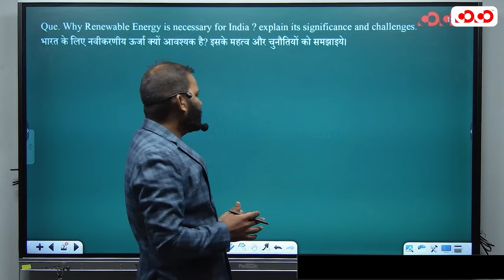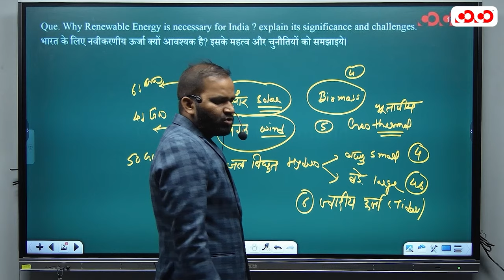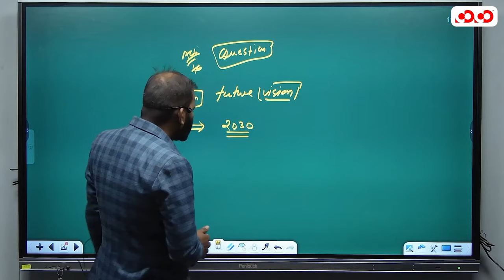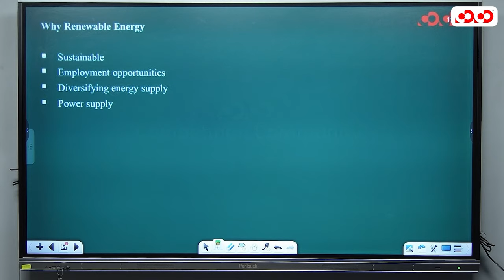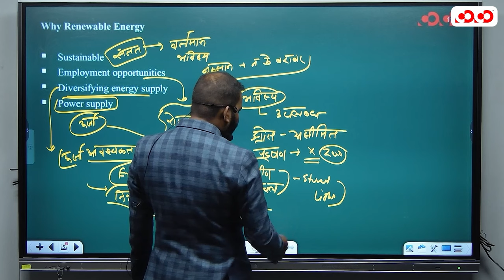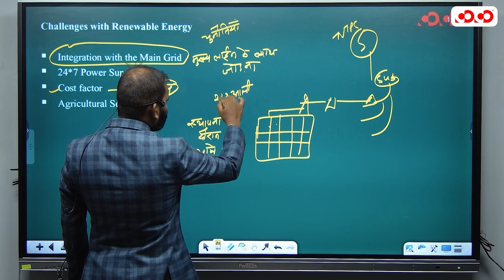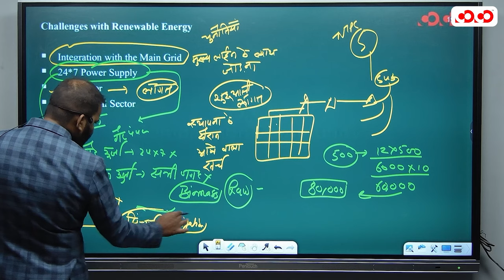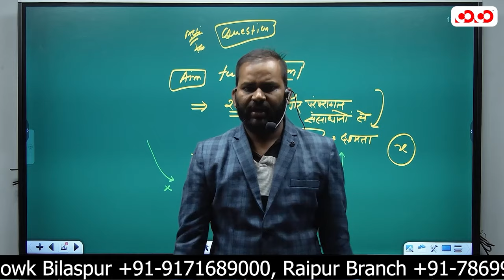Geography of india | Lect-2 | Tarun Sir | मुख्य परीक्षा संग्राम सीरीज 2023-2024